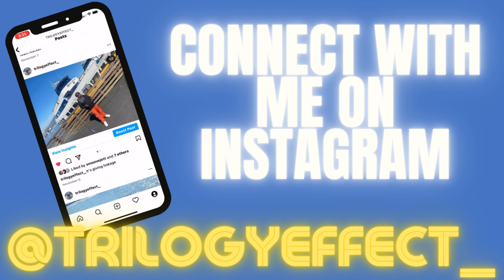A Journal For Jordan Movie Review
Hey guys check out my review of A Journal For Jordan starring Michael B Jordan. What do you think is the best Michael B Jordan movie? Shoutout to Patron Aaliyah L.

-Trilogy 3⃣
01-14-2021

00:00 A Journal For Jordan